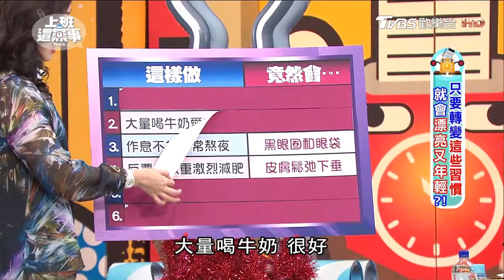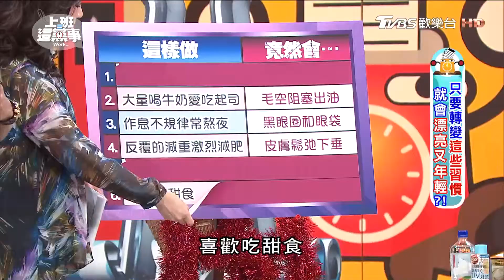愛吃乳製品臉上超易出油? 顧健康就看上班 上班這黨事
【上班這黨事】

【上班這黨事】整集精彩內容官網看！